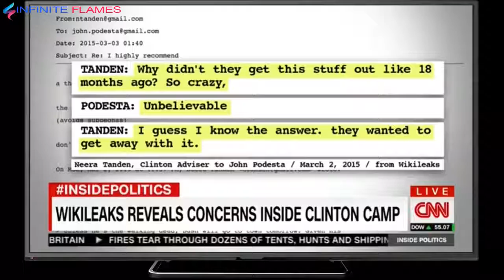102616 John King Stuns CNN Panel, Says Clintons own Team Thinks She’s Nuts TRUMPED